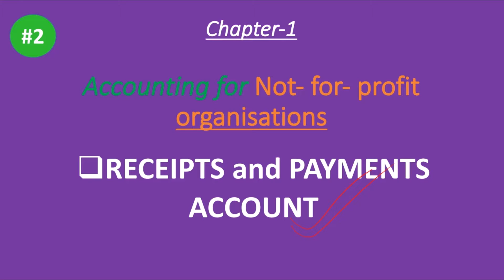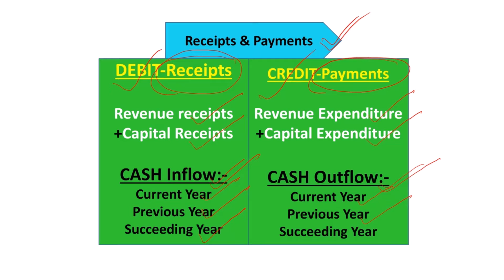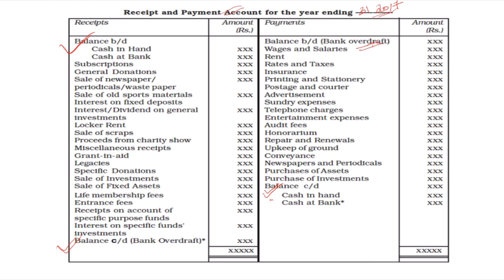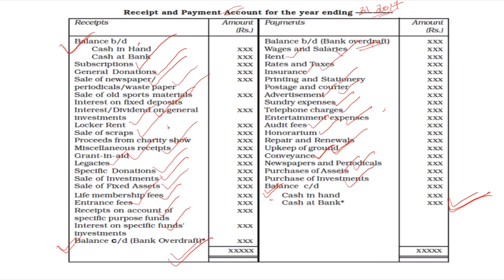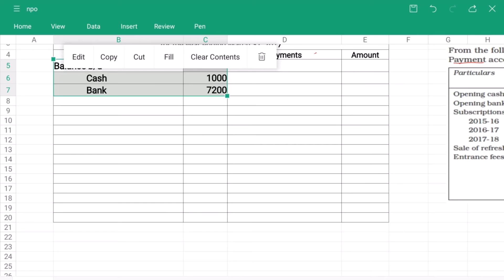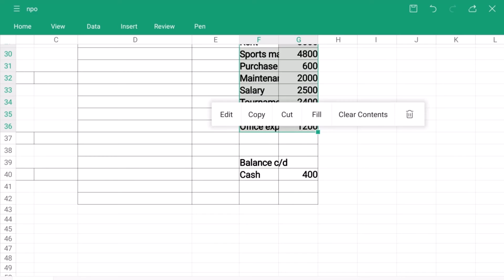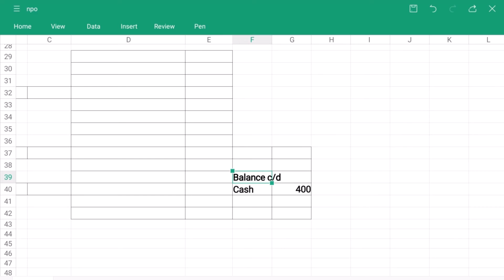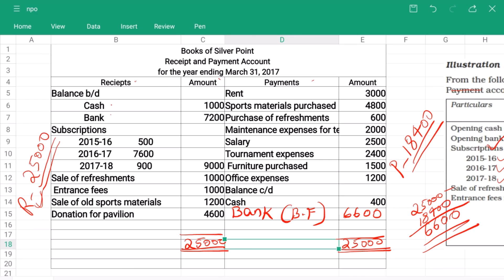HOW TO PREPARE RECEIPTS AND PAYMENTS ACCOUNT // NPO - Part #2 // PLUS TWO ACCOUNTANCY in MALAYALAM.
NPO- Part #2
Receipts and Payment Account with MALAYALAM explanation and Problem Solving.